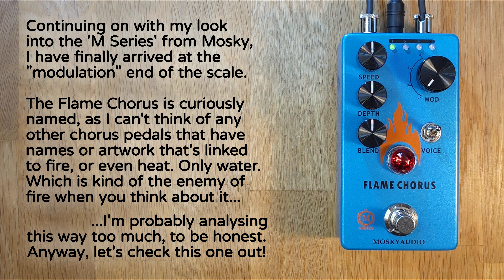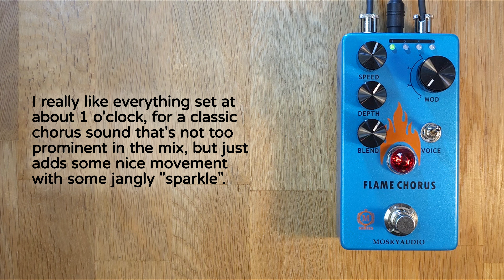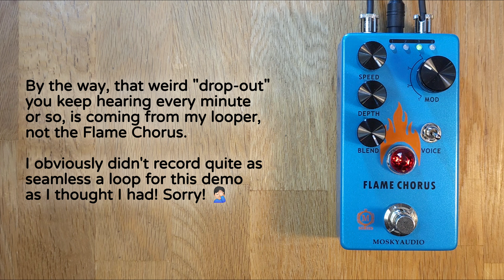Mosky Audio Flame Chorus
I'm continuing my exploration of Mosky's 'M Series', with a look at the Flame Chorus.